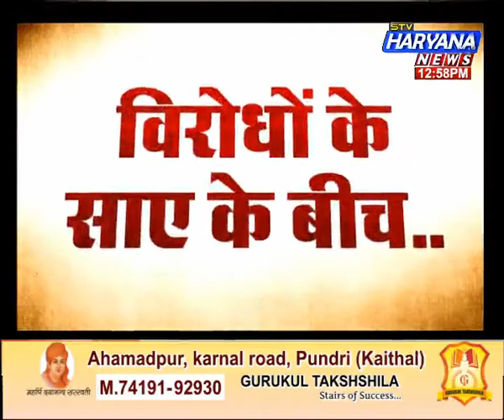हरियाणा न्यूज पर 'खास खबर' (21/02/2018)